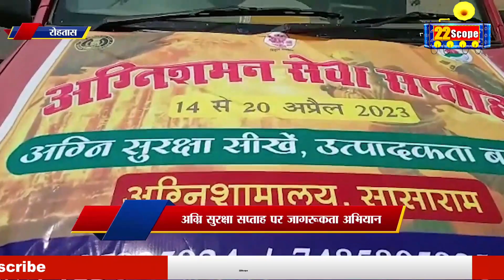रोहतास, मोकामा में अग्निसुरक्षा तथा बचाव को लेकर चला गया जागरूकता अभियान, नवादा में मनाई गई जयंती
22Scope Live TV | 22 Scope | Hindi News | 22 Scope लाइव